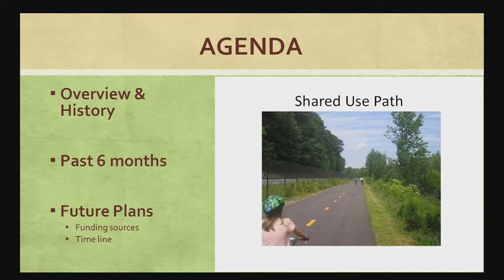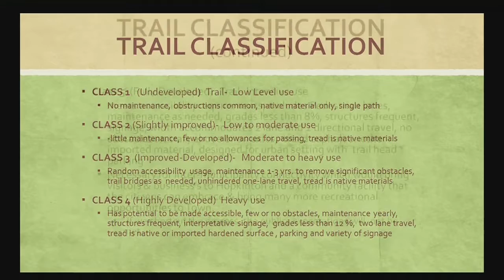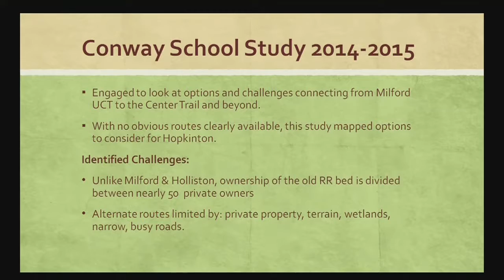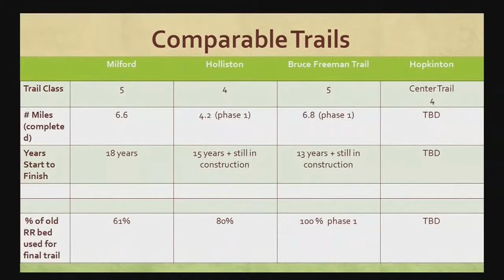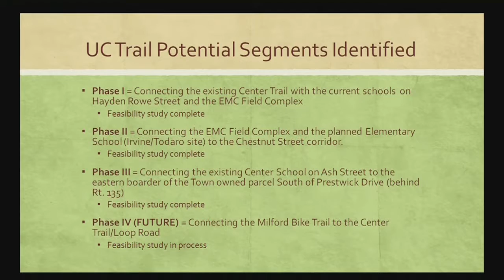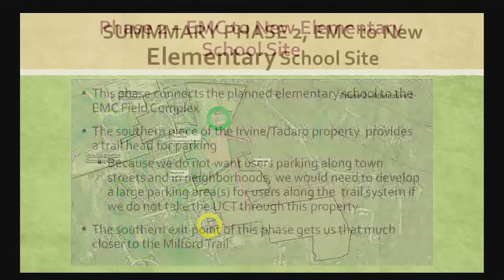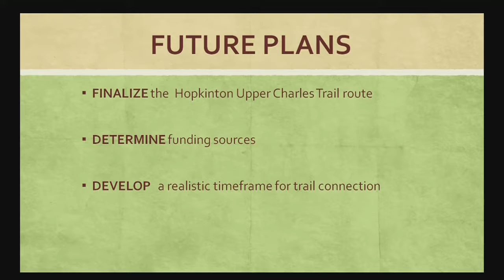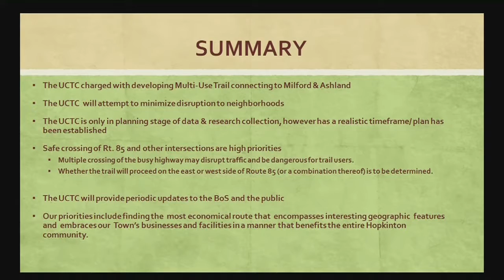Board of Selectmen- 01/24/2017